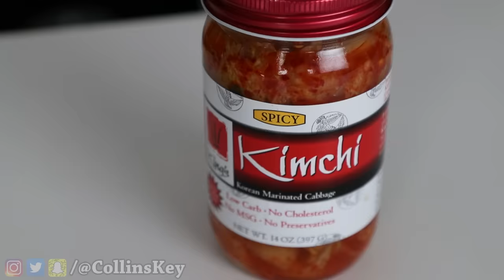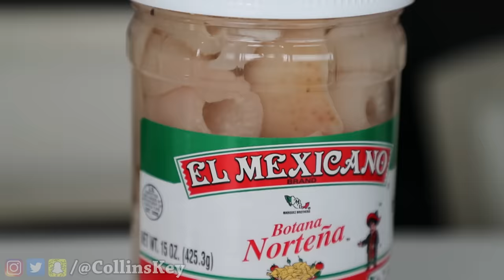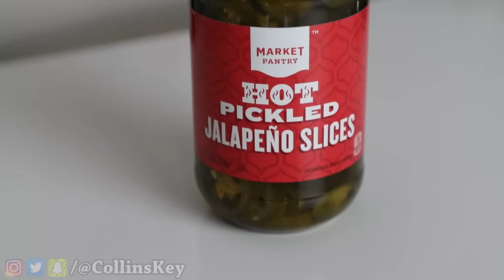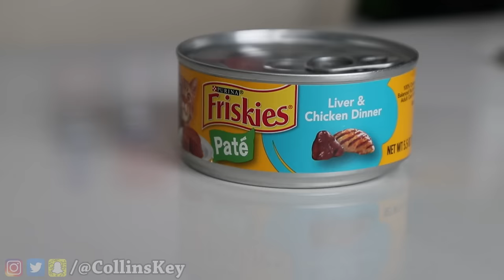ICE CREAM vs REAL FOOD CHALLENGE!!! *EATING GIANT CANDY* Learn How To Make DIY Edible Gummy Sundae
Brothers compete in this ice cream vs real food challenge with real food & gummy ice cream sundae food candy diy challenges and its epic! Collins Key and his brother (not twin) taste test and don’t try eating massive giant edible gummy worm sour candy like worm spider pizza egg and a lot more of the best gross ones in the biggest in the world smoothie drink challenge but with ice cream flavor flavors. And they eat them all with a simple life hack / hacks!! Next we’ll be eating the sourest warheads toxic waste! You’ll learn how to make the worlds largest and yummiest sundae comedy fun and funny video for teens! Yummy

How to be SHOUTED OUT as Keyper of the Week!!

LIKE THIS INSTA PHOTO & FOLLOW ME for a FOLLOW BACK / DM

Other AWESOME & funny Ice Cream Sundae Challenges:
Massive Ice Cream Sundae Challenge (11,000 Calories)